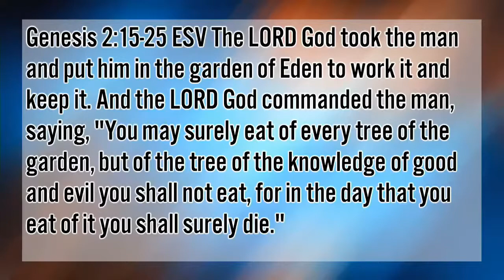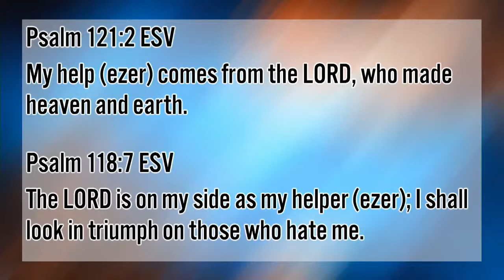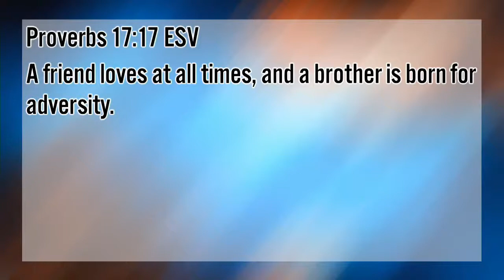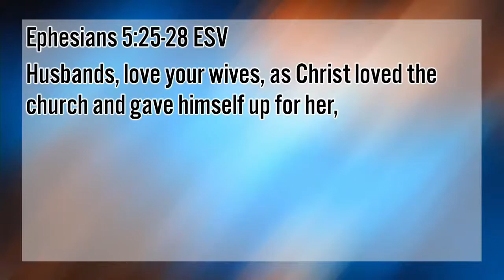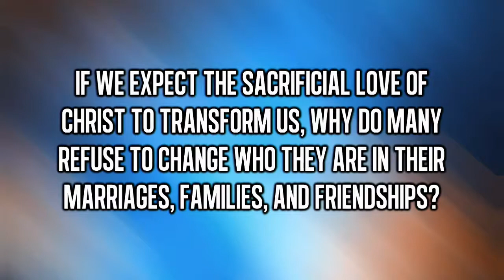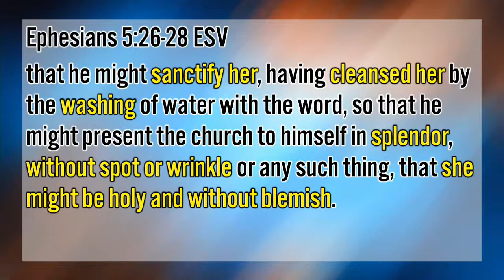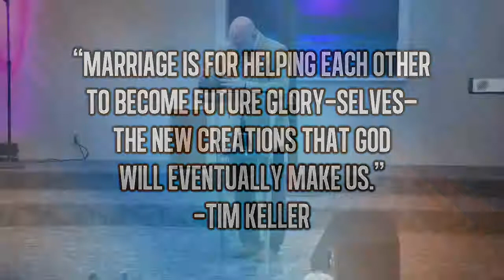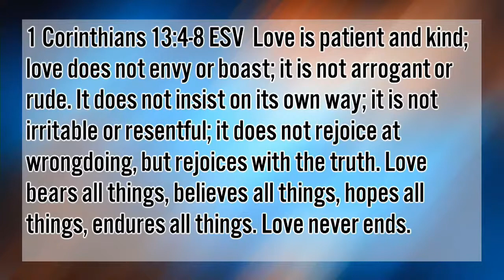Transforming Love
The covenant love of Christ is transforming love. But covenant love does not say, “I will love you when you change to my desires.” Instead, covenant love says, “With the love of Christ, I will love you in order to bring about the change Christ desires.”